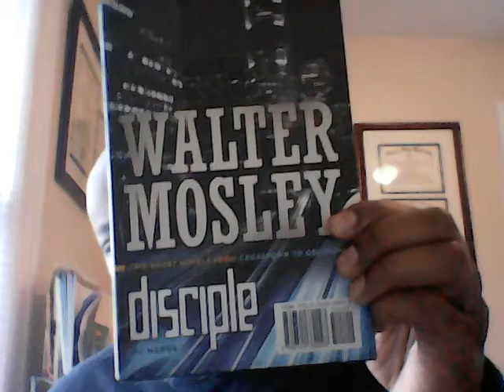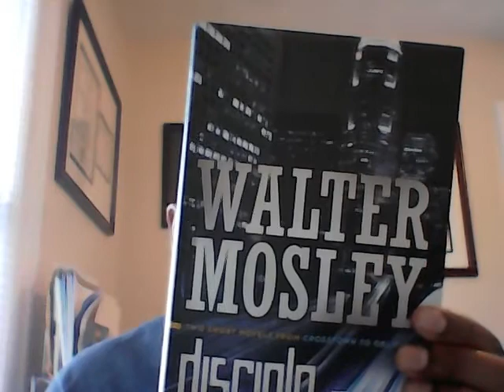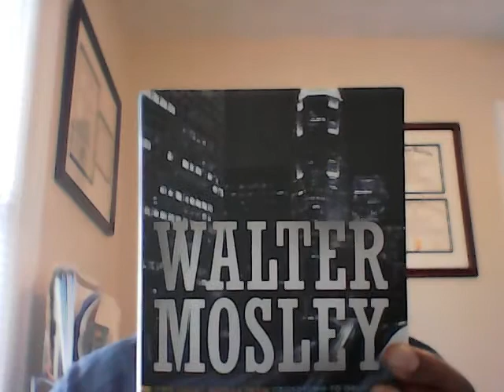Bron Knows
VIDEO READINGS OF GREAT WORKS